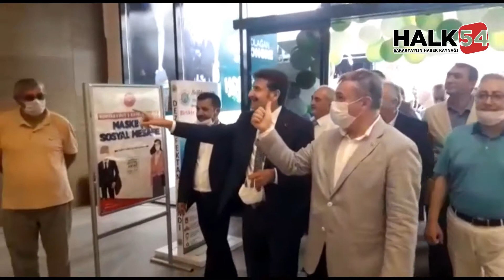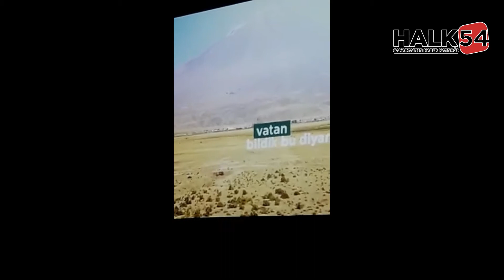Akıncı güven tazeledi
Gelecek partisi Hendek İlçe Başkanlığı kongresi yapıldı. Tek aday olarak kongreye giren mevcut başkan Akıncı tekrar başkan seçildi.